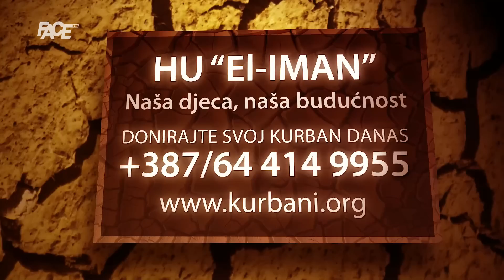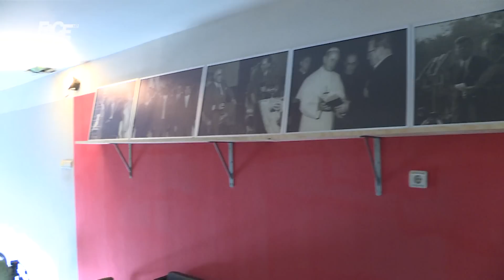Mladen Cvitanović se vratio u BiH, potrošio dva i po miliona: Kupio lokomotivu, avion, oldtajmere…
300.000 eura su mu davali za jednog oldtajmera, nije ga htio prodati.

Marketing, YouTube & Digital distribution:
EMDC Network